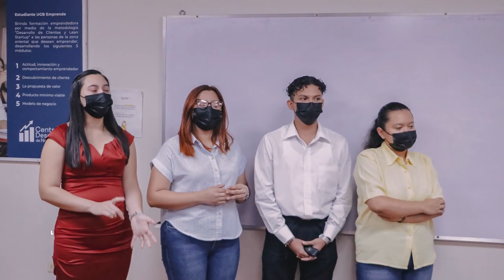Programas que Apoyan a Estudiantes Emprendedores – CDN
💼 El Centro de Desarrollo de Negocios UGB cuenta con programas que apoyan a estudiantes emprendedores por medio de capacitaciones y asesorías